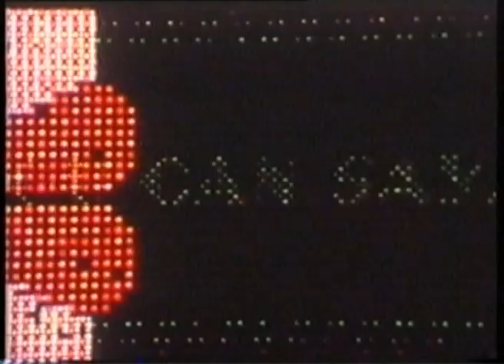Fatal Flowers - Second Chance (Remastered)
Audio replaced from CD.